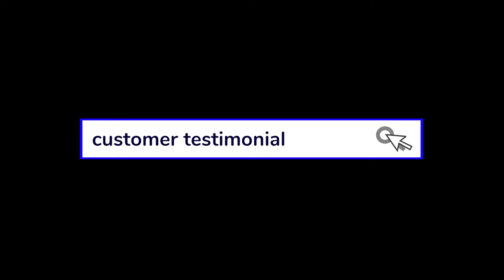Wesley and Krishell Webster Experience Lake Martin Properties Testimonial